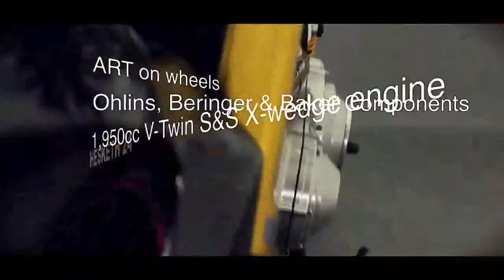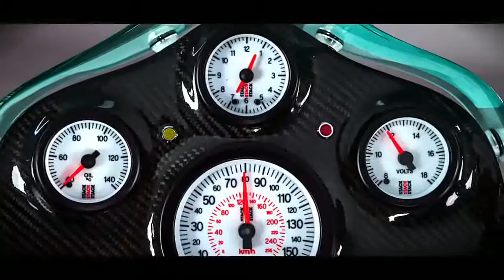Hesketh 24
-- az angol lord Hesketh csak 1982-től 1984-ig gyártott motorokat egyliteres V2-esekkel, nagyon kis sorozatban. A márka ma újra éledezik, a mindössze 24 darabos Hesketh 24 sorozatot meglehetősen közönséges gép viszi: az amerikai S and S Cycles 1950 köbcentis OHV vezérlésű, hengerenkénti kétszelepes V2-ese. Az ár nagyjából 15 millió forint.

-- the marque formerly owned by lord Hesketh is about to revive after ceased production in 1984. The new bike - called the 24 - will be built only in a limited number of 24 examples. The bike is driven by a fairly common X-Wedge V2 OHV engine from S and S Cycles from the USA. 1950 cc.